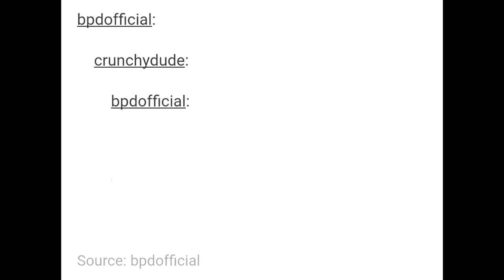Upgamers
this but unironically